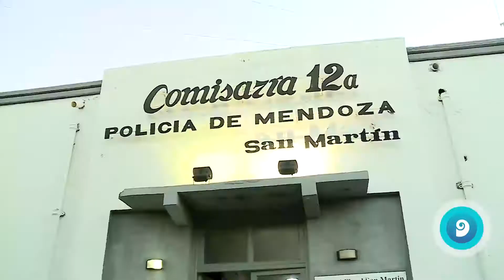San Martín: Imputaron al ladrón detenido luego del robo donde murió un delincuente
Ahora, la Justicia busca a un tercer sospechoso.